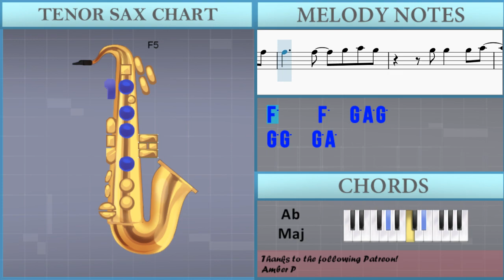How to play Gurenge (Demon Slayer) by LiSA on Tenor Sax (Tutorial)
The easiest way to learn how to play Gurenge (Demon Slayer) by LiSA on the tenor sax. It's a tenor sax tutorial for Gurenge (Demon Slayer) by LiSA.

EasyMusicLesson teaches you to play the your favorite instrument, through easy and simple animation so that you too can learn how to play Gurenge (Demon Slayer) by LiSA on the tenor sax easily. A tenor sax tutorial with visual animation graphic.

Chords of Tenor Sax arrangement:
C Maj   D Maj   E Min   B Min   C Maj   D Maj   E Min   E Min
E Min   E Min   E Min   E Min   E Min   D Maj   C Maj   D Maj
E Min   D Maj   C Maj   D Maj   C Maj   D Maj   E Min   B Min
C Maj   D Maj   E Min   C Maj   C Maj   D Maj   D Maj   E Min
E Min   B Min   B Min   C Maj   C Maj   B Maj   B Maj   E Min
E Min   E Min   E Min   E Min   E Min   E Min   C Maj 7   C Maj
D Maj   D Maj   B Maj   B Maj   E Min   E Min   C Maj   C Maj
D Dom 7   D Maj   E Min   E Min

Melody notes of Tenor Sax:
A4   C5
A5   C5   D5   C5   D5
D5   F5   E5   C5 D5 C5
G4 F4 F4 G4 A#4
A4 D4
D4 F4 G4 A4   G4 A4 C5
C5 C5 A5 G5 A5 G5 A5 A#5 A5
F5           F5
E5   E5   F5 G5   F5
G5   F5   D5   F5   A5   G5
G5 G5 G5 G5 G5 A5   F5
G5   F5   D5   F5 C6
G5 G5 G5 G5 F5 E5   F5
G5 A5 G5 A5 C6 A5
A4   C5
A5
C5   C5   A5
G5 A5 C6 A5 G5 A5 A5 F5
G5 A5 C6 A5 G5 A5 A5 C5
C5 F5 F5 C5 C5 F5 G5 F5
C6   A#5   A5   G5   F5
G5 A5 C6 A5 G5 A5 A5 F5 F5
G5 A5 C6 A5 G5 A5 F5 F5
F5   G5   A5   A5 F6 E6